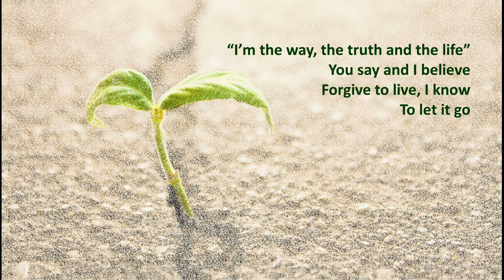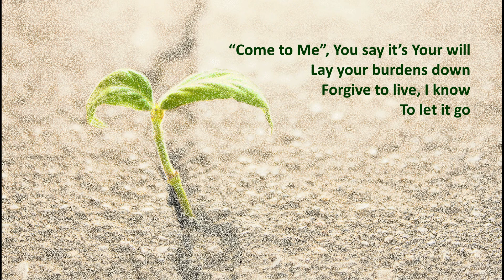NorthChurch Worship Part 1, Sunday September 20, 2020